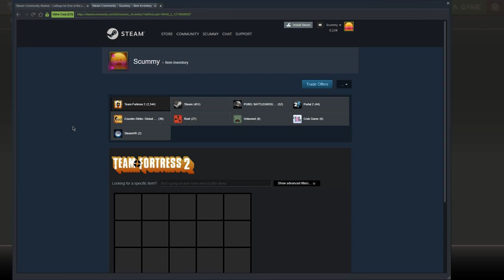40 END OF LINE, CRATES!!!!!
40 End of the line crates, Hopefully something nice will drop soon!!!
Thanks!!